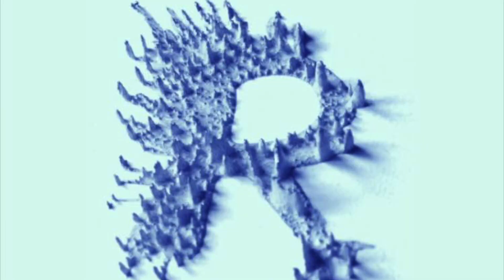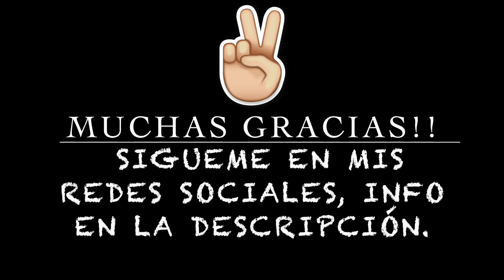MOTO X 2016 se filtra!!!!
Si te gusta el contenido...